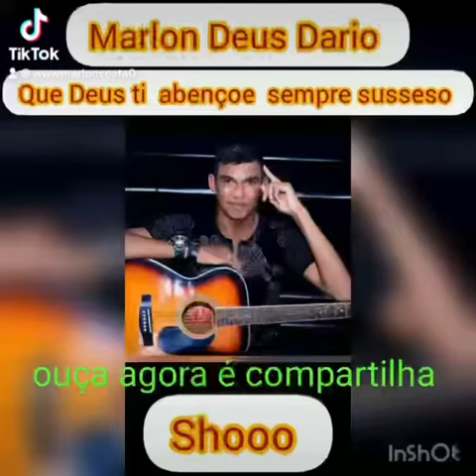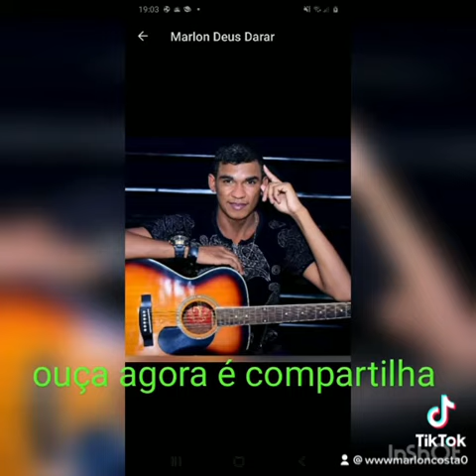Eu não esqueço @AmadoBatistaOficial ❤️sertanejo